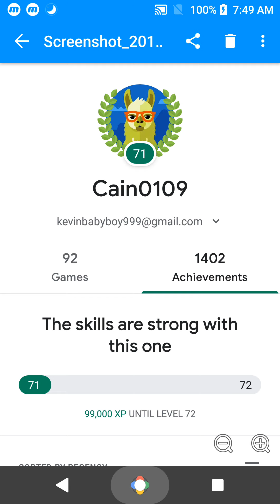Mandora 全圖鑑一覽